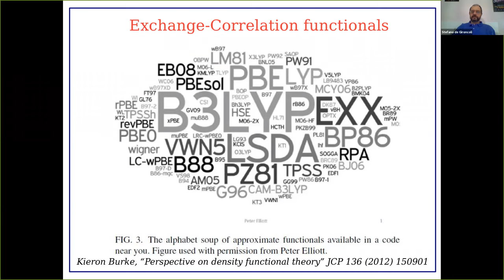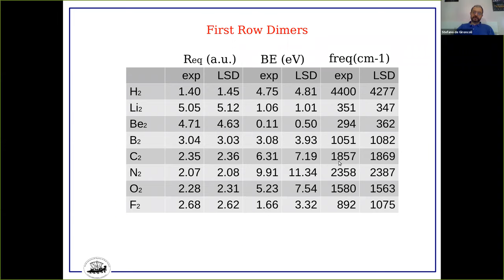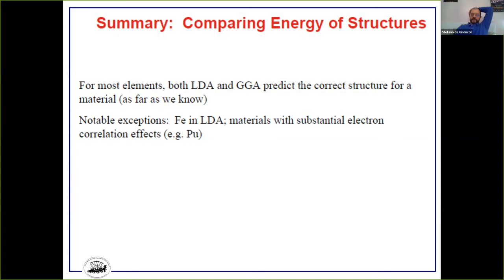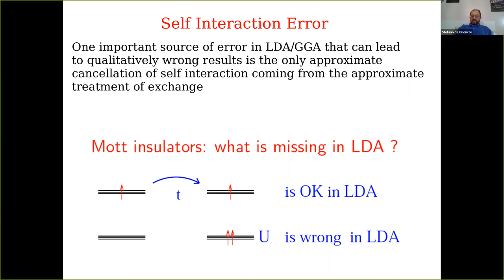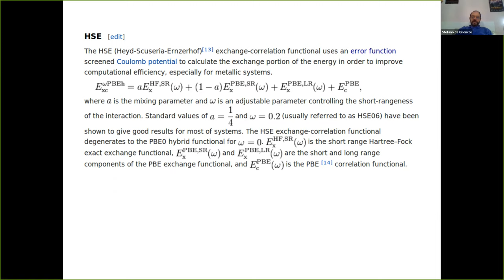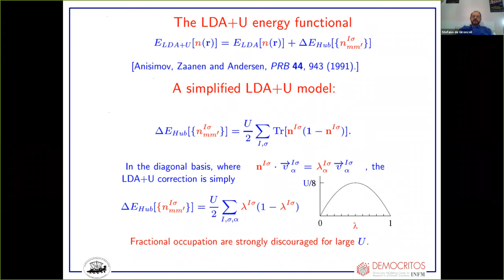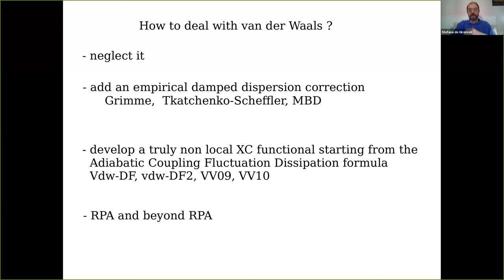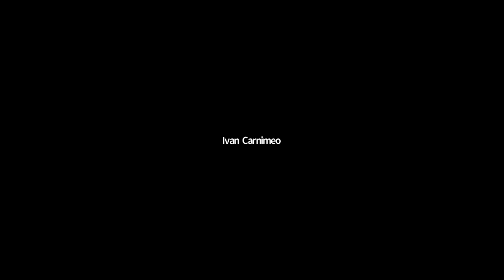Day 4 - Higher accuracy, strongly correlated materials (DFT+U),weakly bound systems (van der Waals)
Speaker: Stefano DE GIRONCOLI (SISSA, Italy)
MaX School on Advanced Materials and Molecular Modelling with
Quantum ESPRESSO